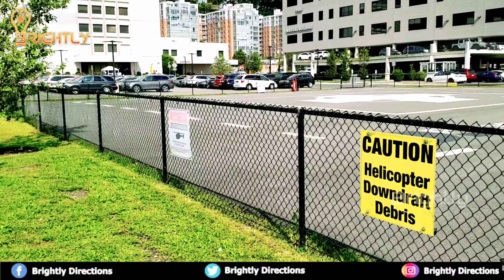Weehawken Waterfront | வீஹாகனில் நீர்முனை | Apache Helicopters Newyork Skyline | Goose Walk | Boats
newyork waterfront
helicopters skyline

My name is Sam and I LOVE Movies, Music, Tech and Sports! I also LOVE doing contents like vlogging, cooking, kids videos, broski minutes (covers entertainment) and Pets related contents.

I love talking to all my subscribers as they help me learn, grow and understand more about world.

We are new YouTube channel publishing five segments of videos for the viewers.

1, Walk with Sam - Vlogging content
2, Kids Carnival - Kids Toys review, Vlogging etc..
3, Art of Cooking - Cooking Recipes, Food reviews etc..
4, Broski Minutes - Reaction videos, Interesting Videos, How do they do videos, Interviews, Fun, Entertainment clips...
5, OMG Pets - All about pets, Pet care, Interview with Pet owners, Training, etc...

Gear used to Film:
Canon DSLR
Gopro Hero 7 Black
Vimble 2s Gimbhal
Lighting kit by phnd

Intro and Background MUSIC BY : Kinemaster registered Audio and Sounds